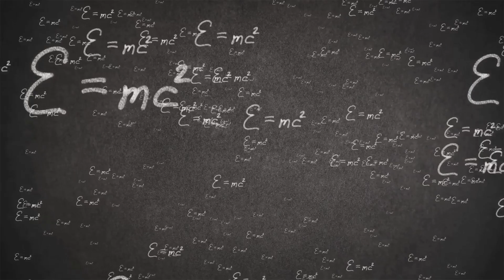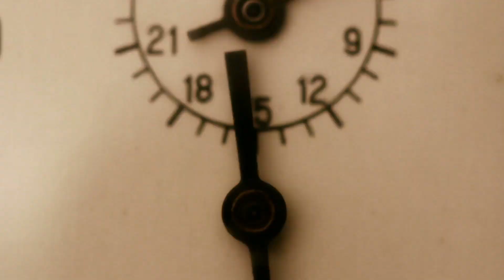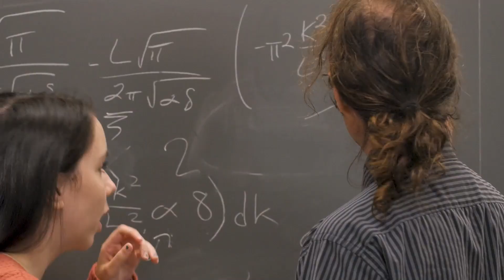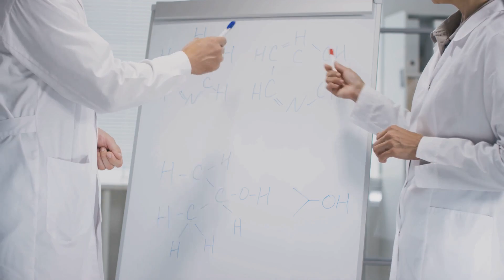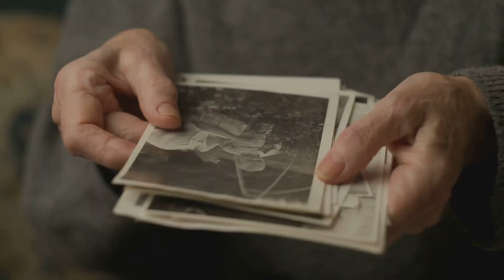Time Travel: Is It Scientifically Possible? | टाइम ट्रैवल: क्या यह वैज्ञानिक रूप से संभव है?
Time Travel: Is It Scientifically Possible?

Have you ever dreamed of peeking into the past or stepping into the future? Time travel, often seen as a concept of science fiction, has fascinated humans for centuries. But how much of it is grounded in real science? In this video, we dive deep into the mysteries of time travel and explore whether manipulating time is scientifically possible.

Here’s what you’ll discover in this exciting journey:
- **Definition of Time Travel**: What does it mean, and how could it work?
- **Theory of Relativity**: Einstein’s groundbreaking theory and the role of space-time in time travel.
- **Wormholes and Black Holes**: Could they be shortcuts for traveling through time?
- **Paradoxes and Challenges of Time Travel**: Grandfather paradox, predestination paradox, and more.
- **Possibilities of Future Time Travel**: What does modern science suggest about traveling to the future?

Join us as we explore scientific theories, fascinating paradoxes, and the boundaries between imagination and reality. Will time travel remain a dream, or could it become a reality in the future?